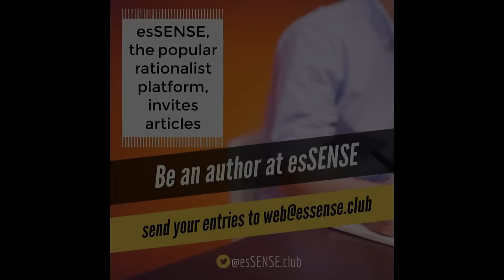Trupti Desai - Gender Justice and Equality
Speech by Trupti Desai ( Gender Justice and Equality ) at Swathanthra Lokam 2016 National Seminar. Gender justice was the topic of the inaugural session of the two-day seminar held at Payyanur, Kannur, Kerala, India.